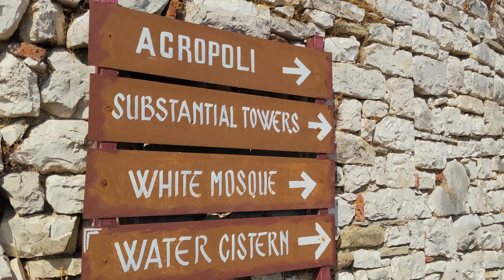Your OWN castle in Albania! Is Berat the BEST place of Albania?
Berat in Albania surprised us and might be the best place to visit in Albania. Especially you can't miss to stay in the castle and understand why this UNESCO World Heritage Site is called a city of a 1,000 windows.

Berat is a unique city to visit in Albania and the first time in the world where I visited a place where people still live on the Castle grounds and you can do the same and I highly recommend this. Berat is a UNESCO World Heritage Site and called a city of a 1,000 windows for a good reason. So let me show you the places to visit in Berat, including the Old Historic Town, the Castle and the mosques and churches.

We are exploring the UNESCO World Heritage Site Berat in Albania and this is what happening:

00:00 Staying on the castle grounds
01:02 Get lost on the castle grounds
01:24 Viewing Point
01:55 Brilliant Church in Berat
02:33 A city of a 1,000 windows
03:29 The Old Town but be careful
03:51 How much time do you need for Berat
04:19 Nightlife of Berat
04:35 Fascinating Castle
05:06 This is so strange
05:40 City comes to life

W H E R E  I  S T A Y E D

I Stayed in Berat Castle Hotel definitely a place I would recommend

+ Sound Recorder
+ Pixel 5

Have you visited Berat in Albania and discovered some of its best places to visit in Albania?